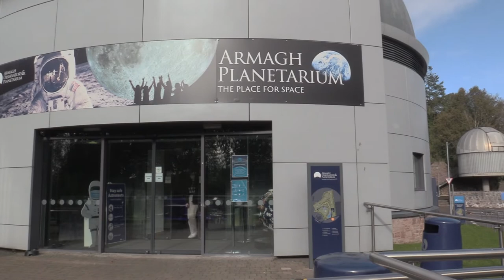Armagh Observatory and Planetarium's Professor Michael Burton on 'Our Place in the Cosmos' at COP26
Armagh Observatory and Planetarium (AOP) has announced it will be presenting at the prestigious COP26 UN Climate Change Conference in Glasgow this November. The team at AOP have curated a bespoke dome show to demonstrate the impacts of Global Warming on Earth.

Titled “Our Place in the Cosmos”, the specially composed show by Professor Michael Burton, is a planetarium full dome show about the fragile place planet Earth resides in our Galaxy, the only habitat yet known that can sustain life.